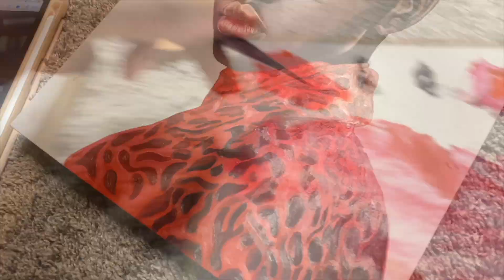OIL PAINTING PROCESS || Watch me Paint || RED VELVET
Model: Adut Akech Bior

This music by PVRIS is my favorite music ever. Come into my world as I paint this gorgeous painting.

December 4th 2023 was when this painting was created and complete. I died!!! I LOVE THIS PAINTING SO MUCH. and I love how I edited the video for it. It's very emotional and it speaks to me like no other.

Colors Used:
Alizarin Crimson
Cadmium red
Naphthol Red
Burnt Umber
Raw Sienna
Prussian blue
Naples Yellow Light

Exra colors:
*Titanium White
*Mars Black

Materials:

11 x 14 inch || Unprimed Wood Panel from Hobby Lobby

Brushes:
2 inch Princeton Select Filbert
2/0 Princeton Select Short Liner
And A lot Cheap Brushes from Hobby Lobby.